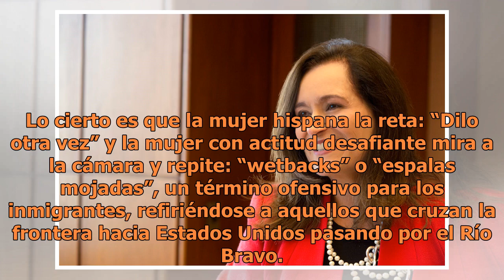Nuevo incidente de racismo en Estados Unidos: Mujer le grita insultos a una familia latina. Mira ...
Nuevo incidente de racismo en Estados Unidos: Mujer le grita insultos a una familia latina. Mira el video

Después del sonado incidente del abogado estadounidense Aaron Schlossberg, quien insultó a gritos a clientes y camareros de un restaurante en Nueva York por hablar en español, una nueva muestra de racismo se vuelve viral en las redes sociales. Esta vez se trata de una madre estadounidense que insult...